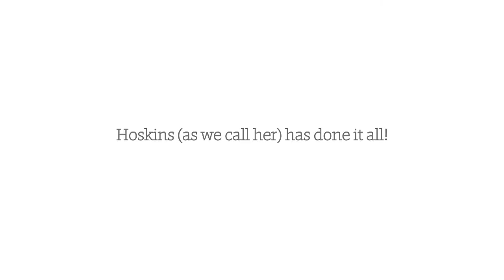Soles4Souls:Meet Our Travel Team:Kelly Hoskins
Kelly Hoskins is the Travel Coordinator for Soles4Souls. She is responsible for the logistics, planning and international distribution of shoes with all of our amazing participants. Kelly graduated from the University of Tennessee-Knoxville then moved to Ghana, West Africa to start a micro-credit self sustainable business with a group of 30 local women. Then she filled many roles working in television and film production at National Geographic, Discovery Channel, Smithsonian Networks and Ventana Productions all located in Washington, DC.

Upon her move to Nashville, Kelly has found her home at Soles4Souls. The Travel Coordinator position encompasses all of her previous job experience, new aspirations and such an inspiring work community. "I am thrilled to be the new Travel Coordinator. I couldn't be happier about our current trips, new projects and shoe distribution adventures!"